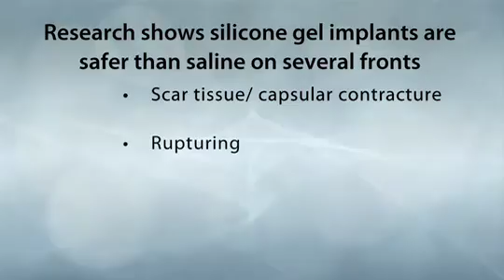Memory Gel Breast Implants Safer Than Saline, Studies Show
Memory Gel breast implants use a new generation of silicone gel technology that research shows is safer in many ways than saline implants and poses less risk of re-operation for the patient.